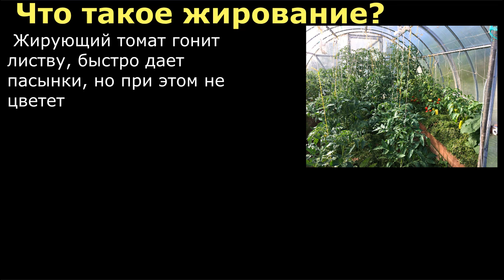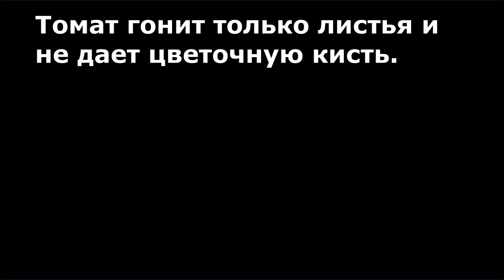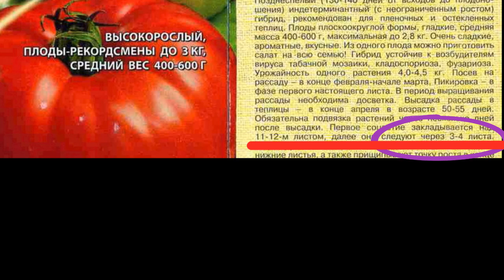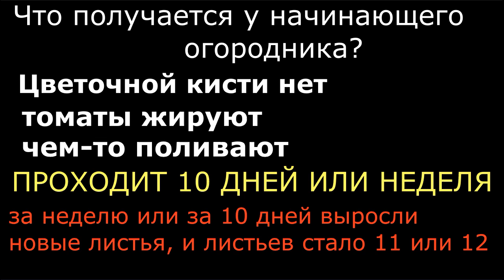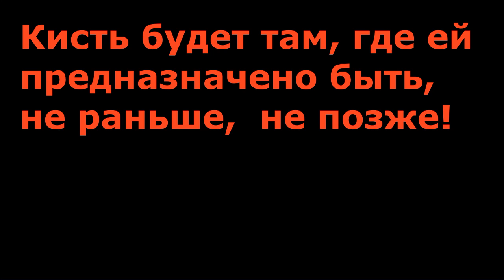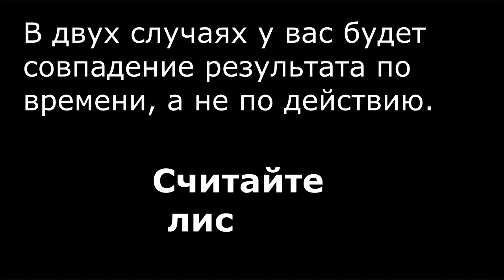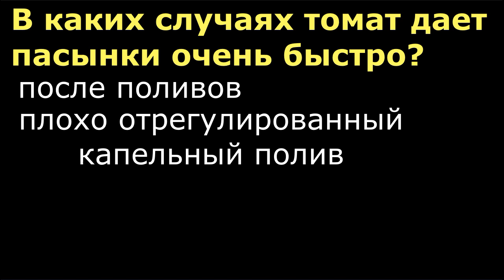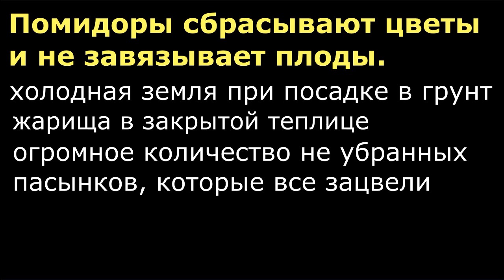Жирование томатов МИФЫ и РЕАЛЬНОСТЬ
Что принимают за признаки жирования томатов и по какой причине.